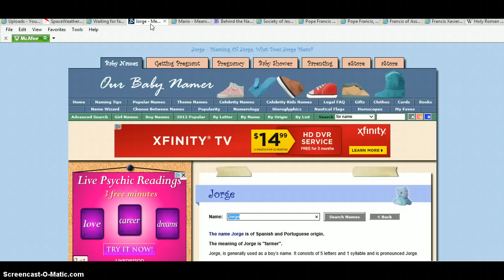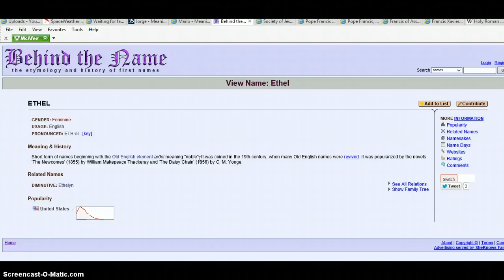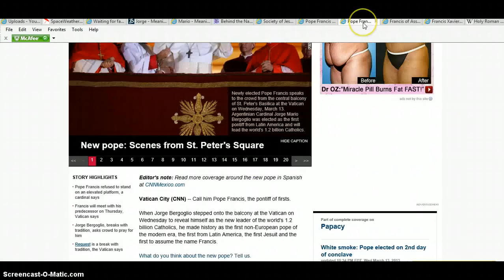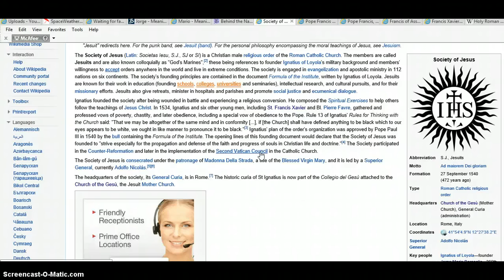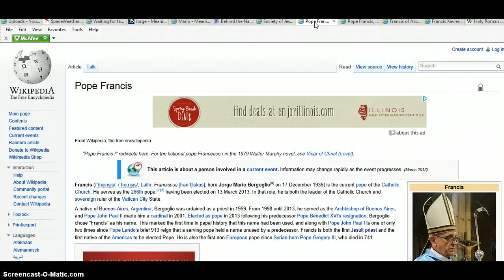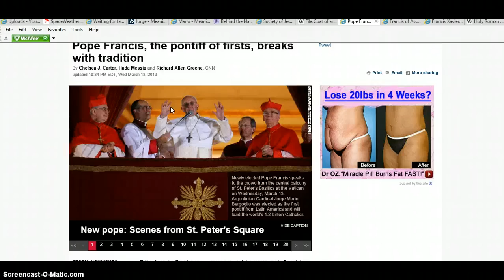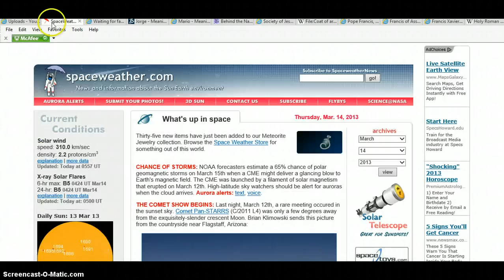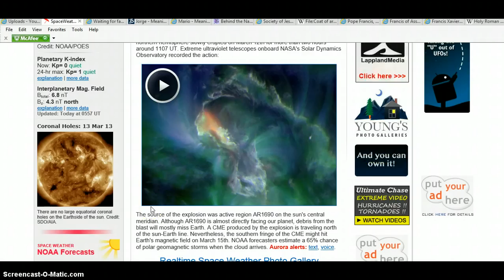New "World" Pope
This video report is about the new pope...